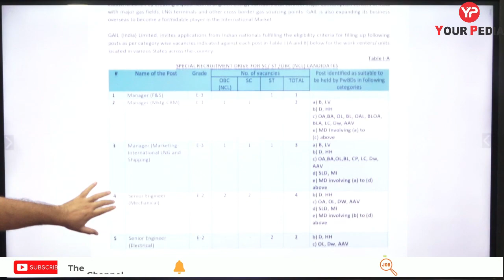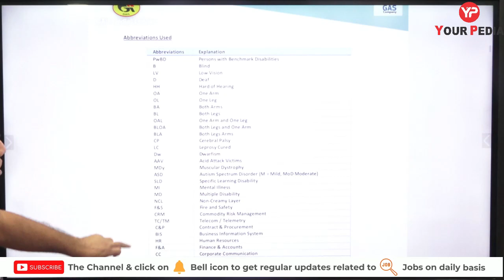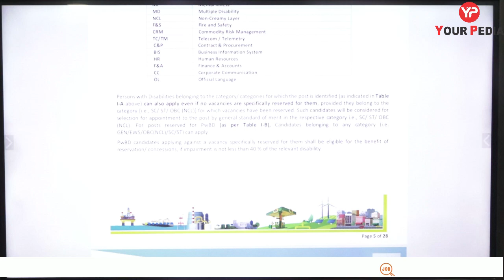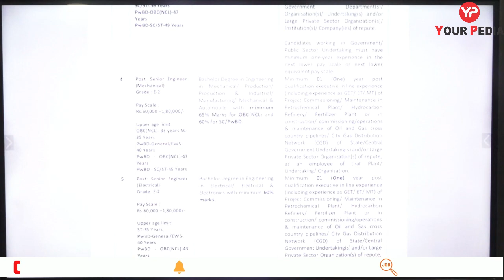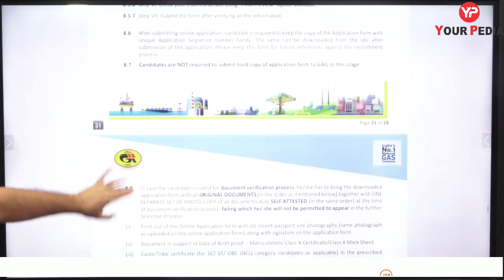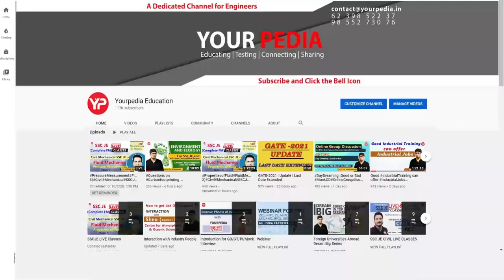GAIL Special recruitment drive for experienced candidates in reserved categories | GAIl Interview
GAIL (India) Limited is India’s leading natural gas company with diversified interests across the natural gas value chain of trading, transmission, LPG production & transmission, LNG re-gasification, petrochemicals, city gas, E&P, etc. It owns and operates a network of around 13,340 km of natural gas pipelines spread across the length and breadth of country. It is also working concurrently on execution of multiple pipeline projects to further enhance the spread. GAIL commands ~70% market share in gas transmission and has a Gas trading share of over ~ 50% in India. GAIL and its Subsidiaries / JVs also have a formidable market share in City Gas Distribution . In the Liquefied Natural Gas (LNG) market, GAIL has significantly large portfolio. GAIL is also expanding its presence in renewable energy like Solar, Wind and Biofuel.